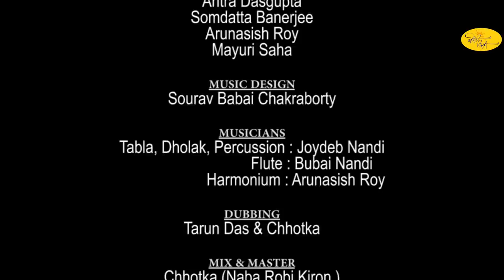Maula Mere Maula | Arunasish Roy | Gourab Sarkar | Sispiya | Aritra | Somdatta | Mayuri Saha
A EID Special Release Naba Robi Kiran Presents "Maula Mere Maula"

Lyrics & Composed by Arunasish Roy

Artist - Gourab Sarkar
Sispiya Banerjee, Aritra Dasgupta, Somdatta Banerjee, Mayuri Saha, Arunasish Roy